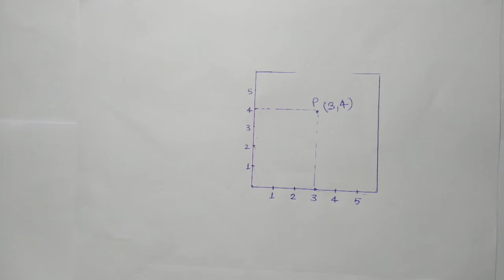Class 9th maths निर्देशांक ज्यामिति अध्याय-3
इस वीडियो में कक्षा 9वी गणित के निर्देशांक ज्यामिति की भूमिका के बारे में समझाया गया है।